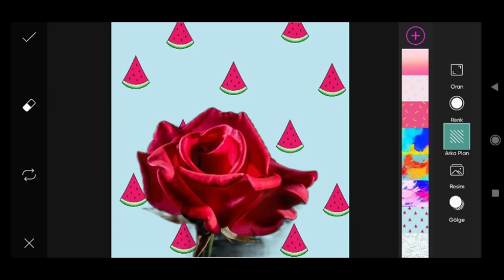Picsart image Editing #502